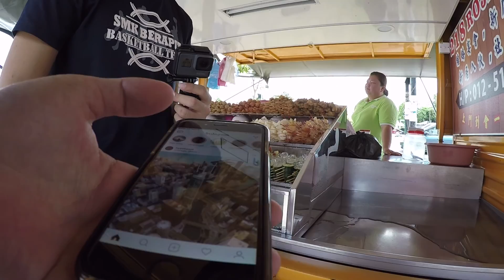情人節後的花要如何處理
觀看更多我的影片 :
ADAM 我的生活 (Vlog)

ANSWERS TO COMMON QUESTIONS / 常見問題的答案 😄

我用什麼相機拍攝?

Sony A7iii + Tamron 28-75mm

我用什麼軟件編輯影片?